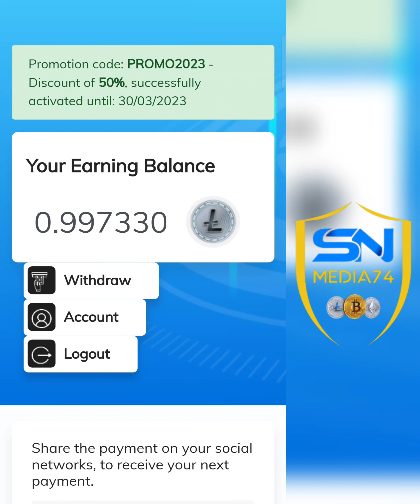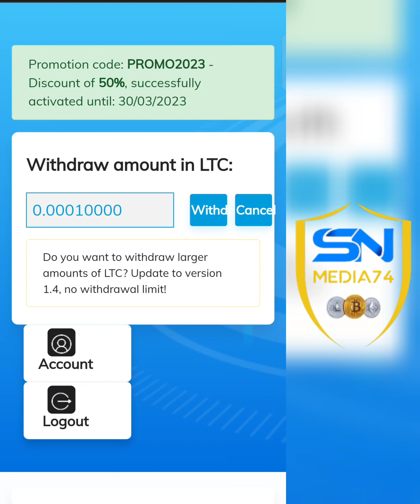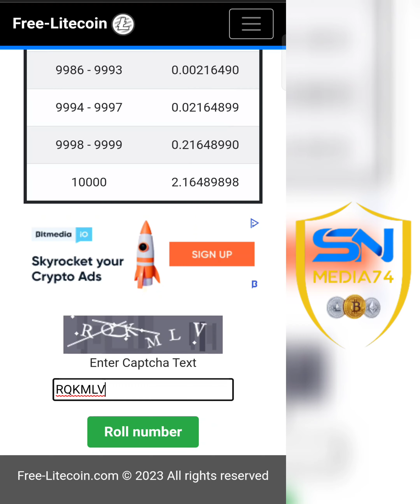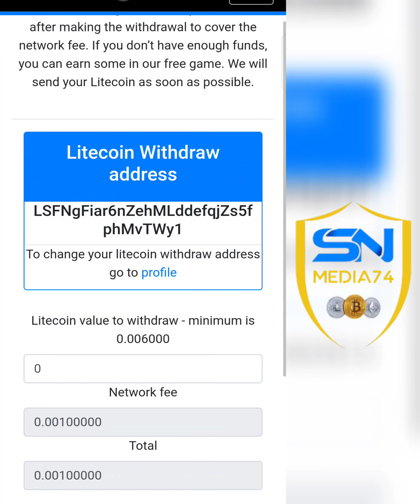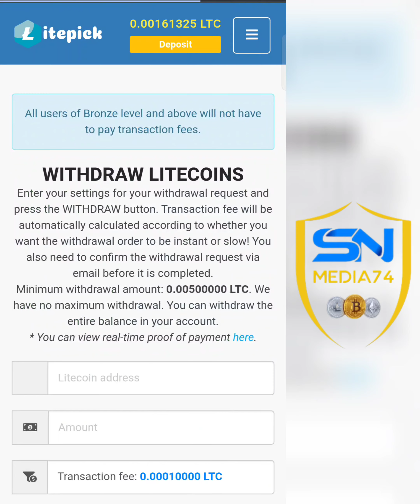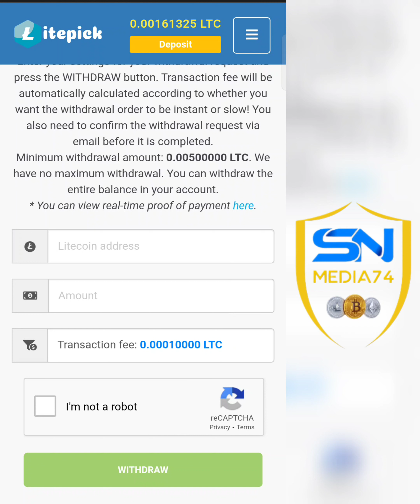Unlimited Ltc Free | ഫ്രീ ആയി അൺലിമിറ്റഡ് litecoin നേടാൻ പറ്റിയ 3 വെബ്സൈറ്റ് | Cryptocurrency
sn media74
free paytm cash malayalam
crypto malayalam
crypto airdrop
crypto malayalam
doge coin
shiba inu
lite coin